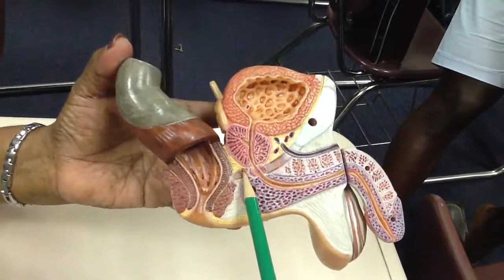Male Pelvic Organs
To know more about our medical education consultancy and dealership services,

For medical education videos on our YouTube channel, visit our playlist

Please don't hesitate to be in touch. Leave your constructive comments below video, for future improvements.

Deputy Medical Superintendent & Assistant Professor
Shantabaa Hospital & Medical College, Amreli, Gujarat, India

Kindly comment for suggestions/improvements.

Socialize with us at

The contents presented anywhere on website/above links are for educational, scientific, illustrative and knowledge purposes only. We do not by any means intend to violate any copyright law, infringement of any copyrighted content, or legal violation of any DMCA rules. Repeating, we by all means, do not intend to be involved in any of copyright related lawsuits or illegal / unauthorized content distribution activities. So kindly cooperate to us and contribute to our vision by managing these issues within legal boundaries. It’s a sincere request.